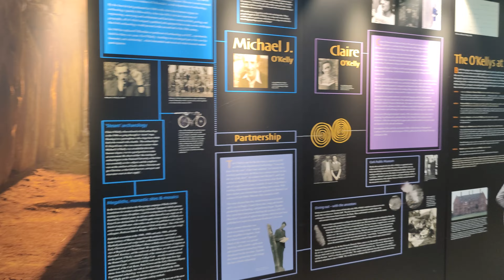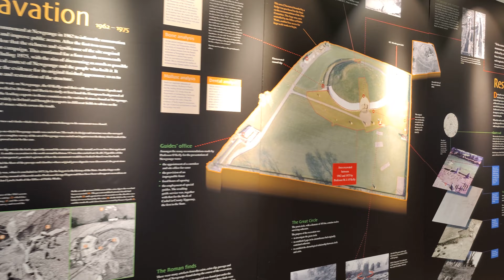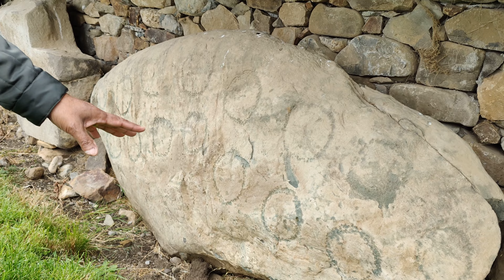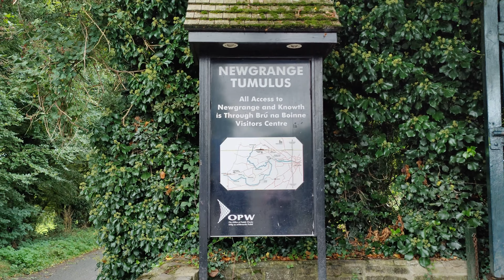COUNTY MEATH ATTRACTIONS..... 4000 വർഷങ്ങൾക്കുമുൻപേ മനുഷ്യർ ജീവിച്ചിരുന്ന സ്ഥലം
County Meath is just north of Dublin, in eastern Ireland. It’s known for its archaeological sites, especially Brú na Bóinne, in the Boyne Valley. Neolithic monuments at this site include the huge, accessible passage tombs of Newgrange and Knowth. Visit the top attractions in Co Meath